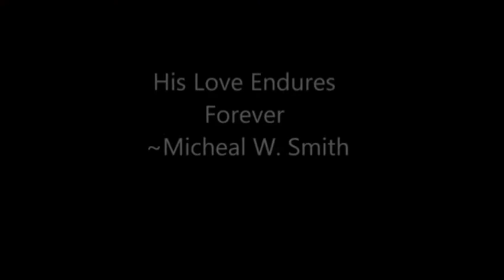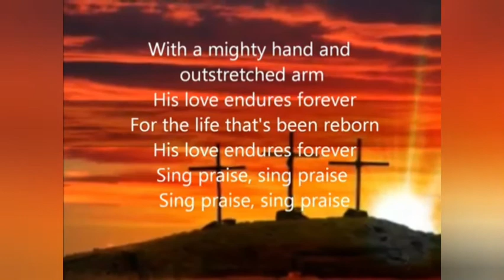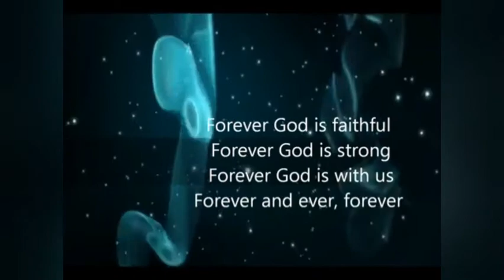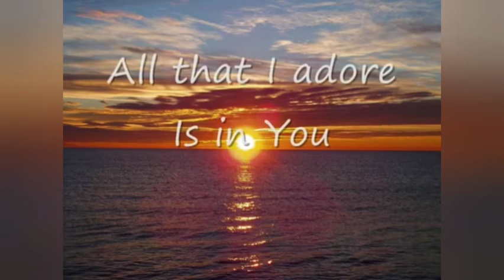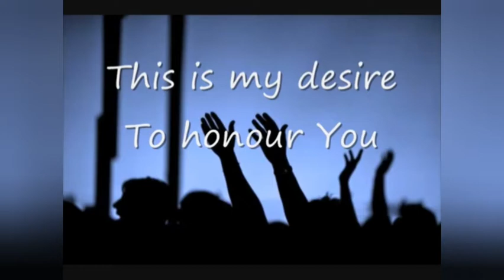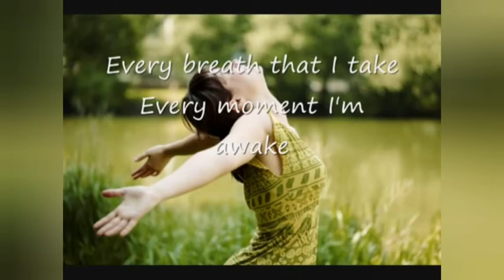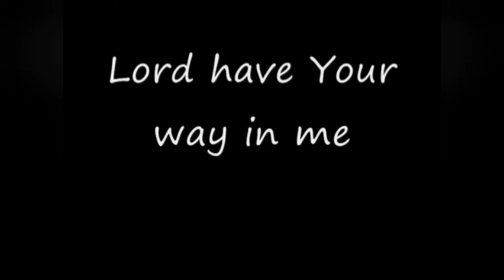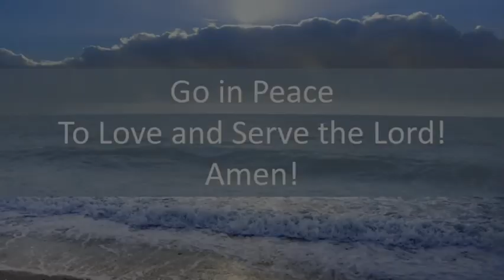Where Is The Love, Online Service, 25 October 2020